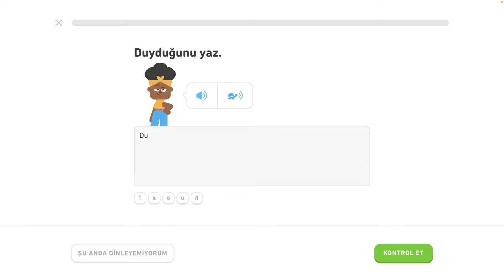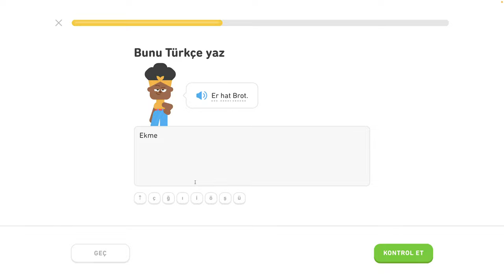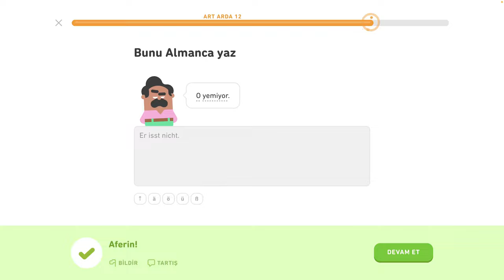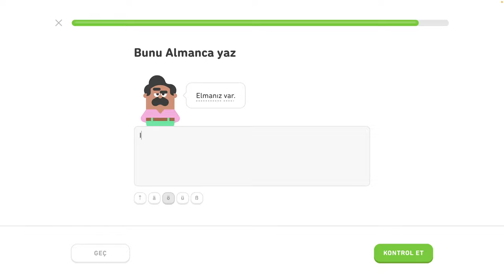🇩🇪 Akuzatív - level 4/6 - lekcia 4/5 - Nemecky s Yetim